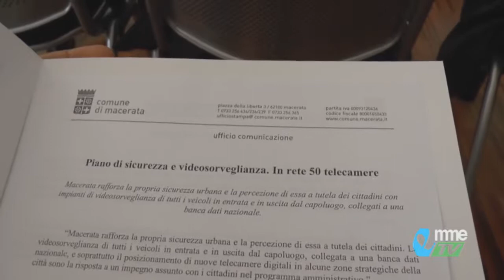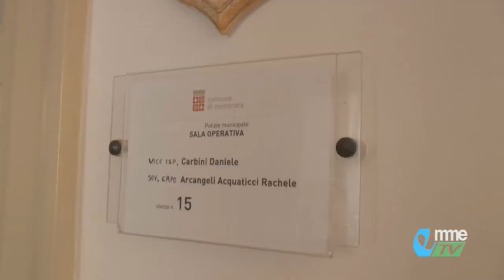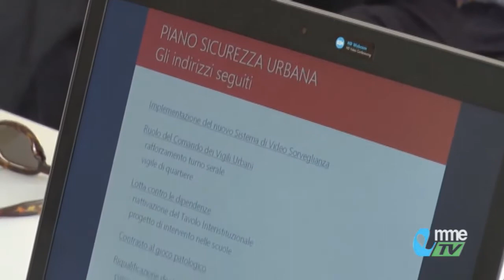NEWS. Macerata. Piano di sicurezza e videosorveglianza: In rete 50 nuove telecamere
Il progetto, che fa parte del Piano per la Sicurezza Urbana approvato dal Consiglio comunale alla fine del 2016, mira a due obiettivi: la realizzazione di una rete di videocamere di controllo delle auto che accedono al territorio comunale collegato al Sistema Centralizzato Nazionale Targhe e Transiti  del Centro Elettronico nazionale della Polizia di Stato di Napoli (SCNTT) e il miglioramento tecnologico e quantitativo delle tradizionali videocamere di ambiente presenti in città. Vediamo...